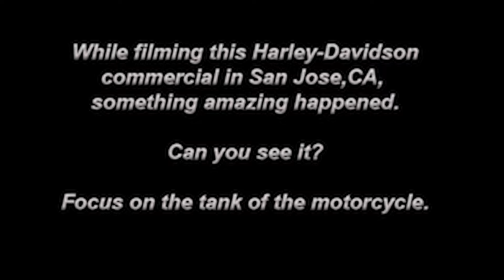Harley-Davidson Commercial Mistake.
Can you spot it?